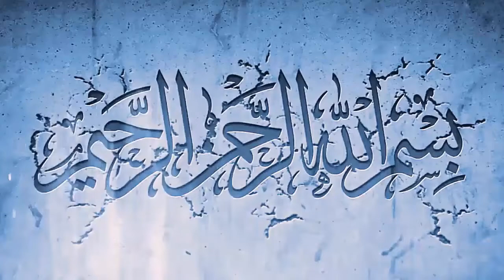King Salman Big Royal Orders about LockDown in Saudi Arabia - Asad Info Tv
In this video,  King Salman Big Royal Orders about Lock Down in Saudi Arabia - Asad Info Tvyou will watch King Salman Big Royal Orders about Lock Down in Saudi Arabia - Asad Info Tv